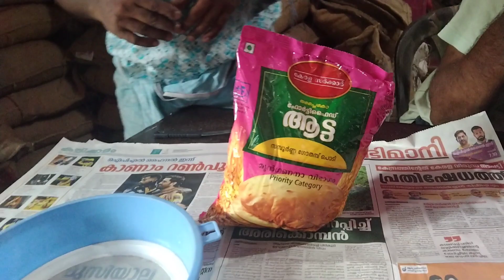റേഷൻ ഷോപ്പിലെ ആട്ടപ്പൊടിയിൽ# പുഴുക്കൾ ഉണ്ടോ എന്ന് ചെക്ക് ചെയ്യുകയാണ്# YouTube video